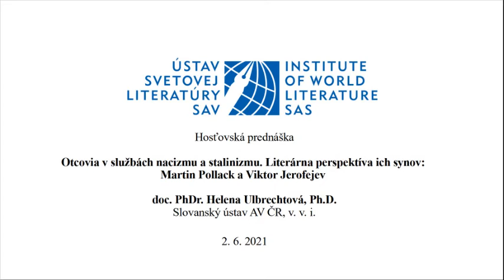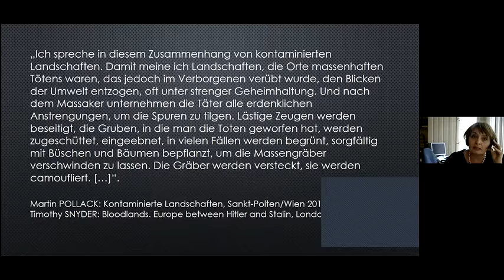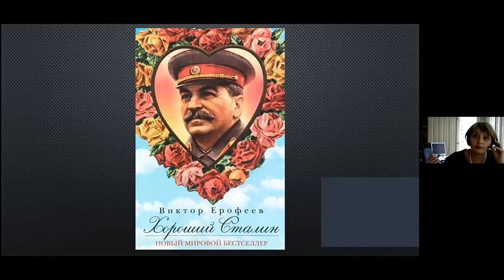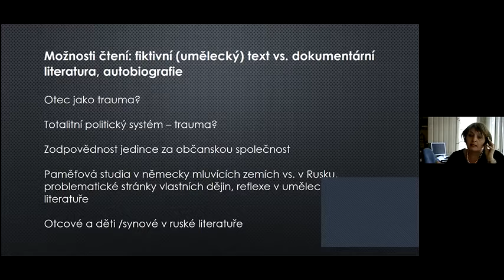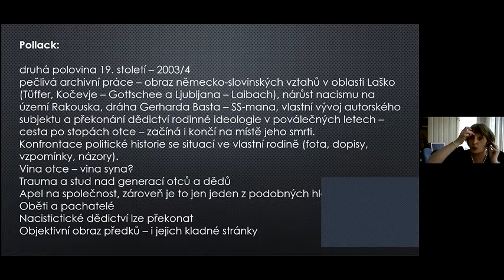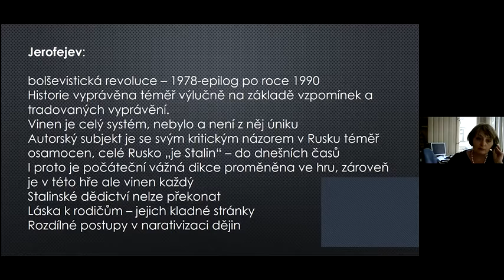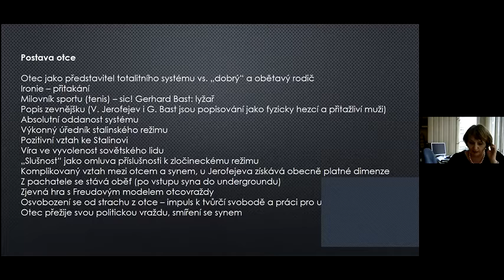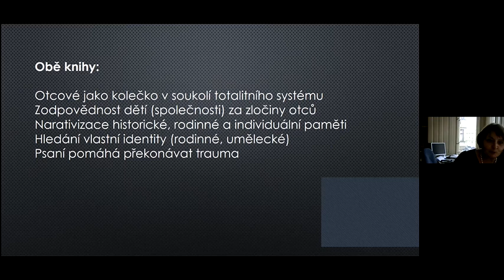Helena Ulbrechtová: Otcové a synové ve službách nacismu a stalinismu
Helena Ulbrechtová: Otcovia v službách nacizmu a stalinizmu. Literárna perspektíva ich synov: Martin Pollack a Viktor Jerofejev

Prednesené online cez platformu Zoom. Záznam neobsahuje uvedenie prednášateľky ani diskusiu po prednáške.
Doc. PhDr. Helena Ulbrechtová, Ph.D.
Slovanský ústav AV ČR, v. v. i.
Valentinská 91/1, 11 000 Praha 1

Prednáška na pôde Ústavu svetovej literatúry SAV zaznamenaná dňa 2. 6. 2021